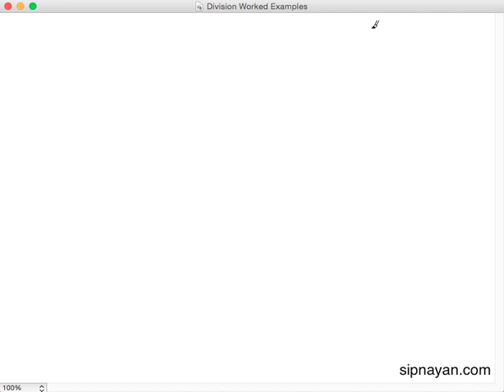22 Division of Integers Worked Examples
Worked examples on division of integers.